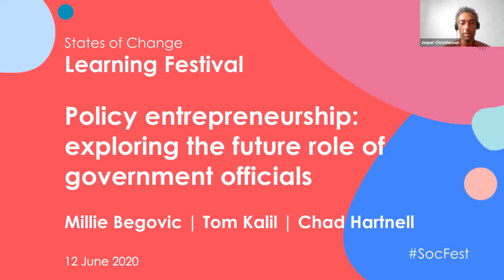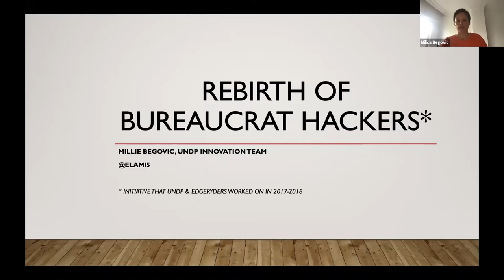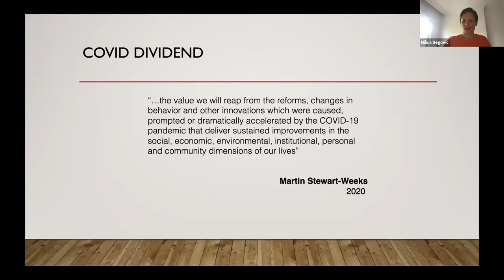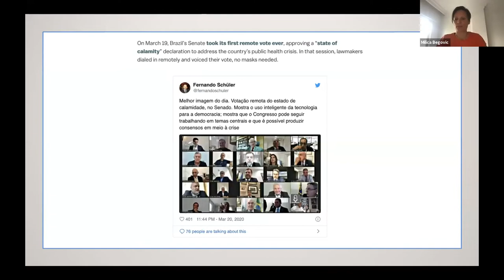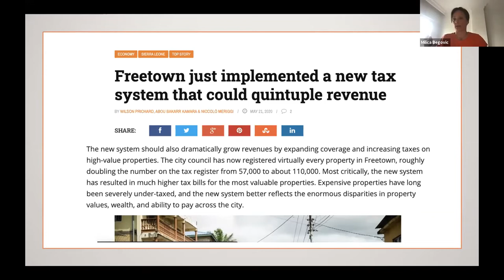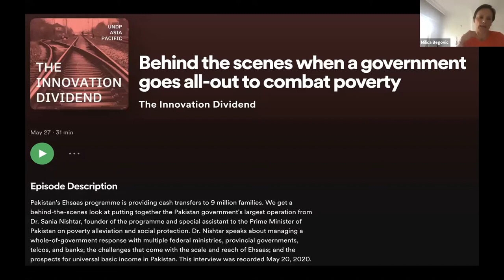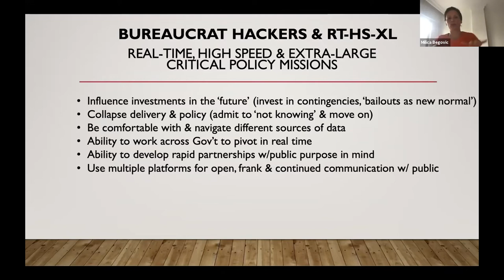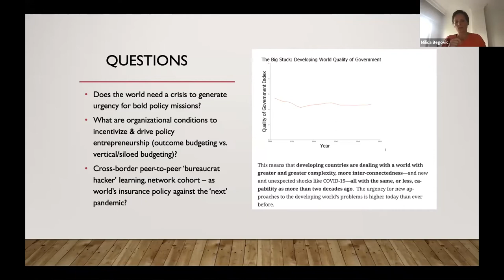Policy entrepreneurship: exploring the future role of public servants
Millie Begovic
Millie is a ninja, innovating through the cracks of one of the world’s largest bureaucracies, the UN system. Millie eats Dark Matter for breakfast. She’s bringing innovation to development - one person, and one experiment at a time. She works with teams to find out new ways of tackling stubborn problems, test out fresh ideas and new perspectives.

Tom Kalil
Tom Kalil is Chief Innovation Officer at Schmidt Futures. In this role, Tom leads initiatives to harness technology for societal challenges, improve science policy, and identify and pursue 21st century moonshots. Prior to Schmidt Futures, Tom served in the White House for two Presidents (Obama and Clinton), helping to design and launch national science and technology initiatives.

Chad Hartnell
Chad is the Director of Operations of the Innovation Hub in the Privy Council Office. In this role, he is responsible for leading the development of new impact measurement methodologies, such as social return on investment, and working with federal partners on the mainstreaming of social financing tools and other experimental program approaches

About
What roles and functions will enable governments to make change happen and get things done?

Policy entrepreneurship as a role for public servants has gained traction in recent years and been trialed in various parts of the world.

During the covid crisis we saw more urgency and experimentation in how roles and functions might be applied.

Join us for a panel session leading into a robust Q&A with leading experts as they discuss recent lessons learned, as well as insights into what the future role of government change makers might be.